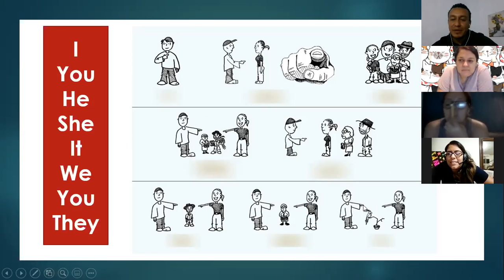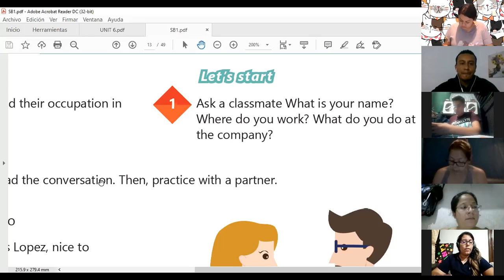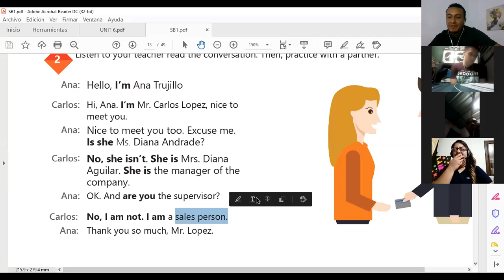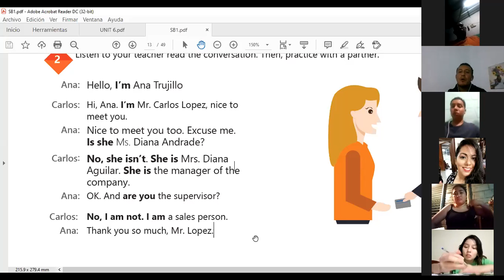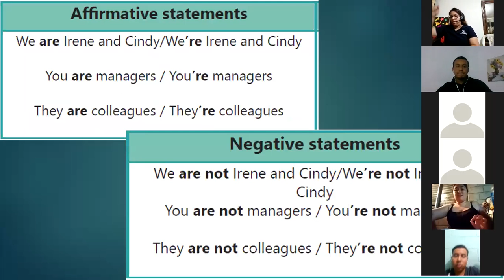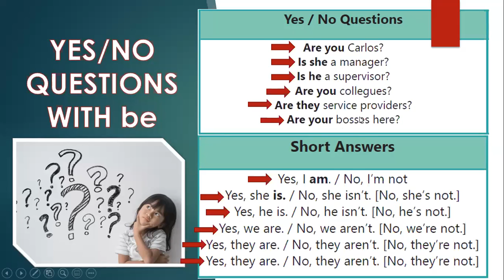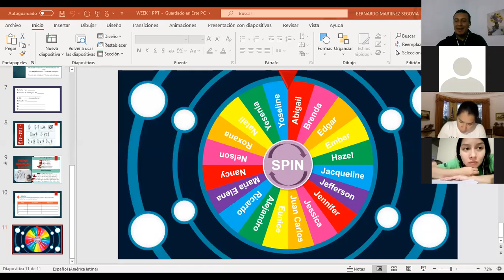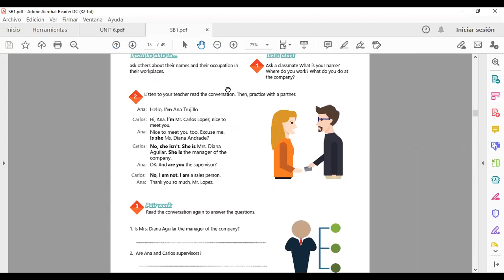Ingles Corporativo-Videoconferencia #3 The alphabet